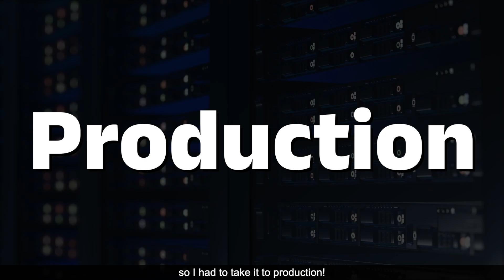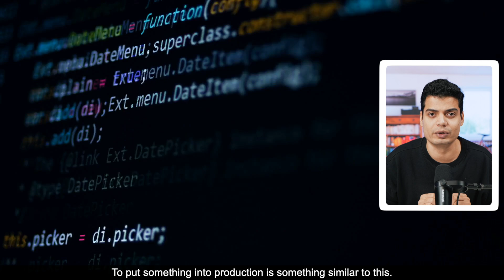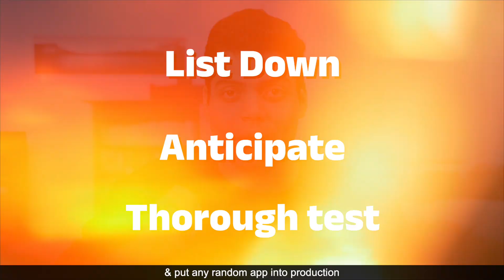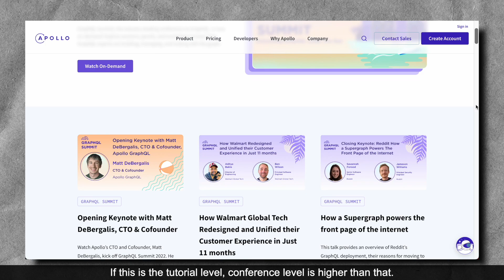Learning Product Development at Microsoft: My Journey and Insights | Tanay Pratap Hindi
Discover the benefits of GraphQL for faster and more efficient data querying in web and app development. Learn the importance of syntax and semantics in programming, as well as the challenges of building on production.